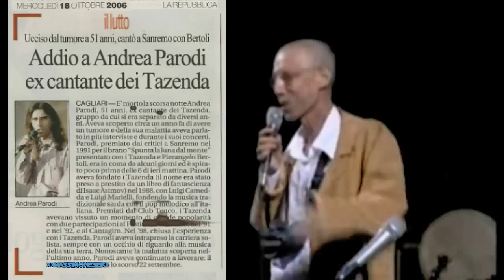Non potho reposare-Andrea Parodi.wmv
questo video  vuole essere un omaggio per andrea parodi grande cantante sardo deceduto  il 17 ottobre 2006 a 51 anni
Nasce a Porto Torres in Sardegna da padre savonese e madre sarda, si diploma Allievo Capitano di Lungo Corso presso l'Istituto Tecnico Nautico della sua città natale, dove tornerà come docente di Marinaresca.
Matura una lunga esperienza nel Coro degli Angeli, di Sassari, gruppo formato nel 1977 sotto il nome di Sole Nero
Andrea Parodi muore dopo alcuni giorni di coma a Cagliari, il 17 ottobre 2006. L'artista lottava con tenacia contro il cancro da circa un anno  . Numerose le manifestazioni e i concerti dedicati all'artista dopo la sua scomparsa. Andrea Parodi è considerato senza dubbio alcuno come la voce più rappresentativa della Sardegna degli ultimi 20 anni.

Non posso riposare amore del cuore,
Sto pensando a te ogni momento
Non essere triste, mia gioia,
Ne addolorata o preoccupata
Ti assicuro che desidero solo te,
Perché ti amo forte ti amo ti amo ti amo
Se mi fosse possibile prenderei
Lo spirito invisibile dell'angelo
E le sue forme
Ruberei dal cielo il sole e le stelle
E creerei per te un mondo bellissimo
Per poterti regalare un bene grande
per te un mondo bellissimo
Perché ti amo forte ti amo e ti amo